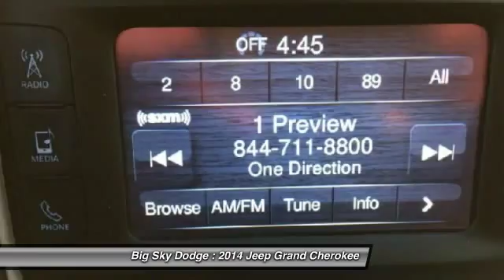2014 Jeep Grand Cherokee Claresholm Alberta P1623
2014 Jeep Grand Cherokee Laredo

Big Sky Dodge
Claresholm Alberta T0L 0T0